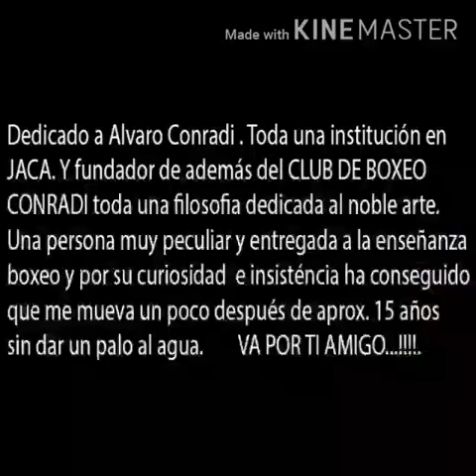Jesus ordoñez pura raza el especialista Boxeo .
Jesus ordoñez pura raza especialista boxeo .Dedicado a a Alvaro Conradi ..VA POR TI AMIGO.    MADRID , España.